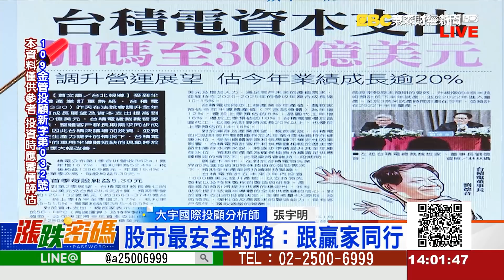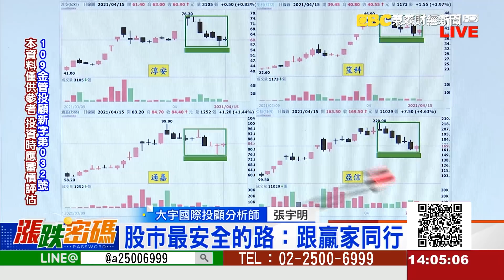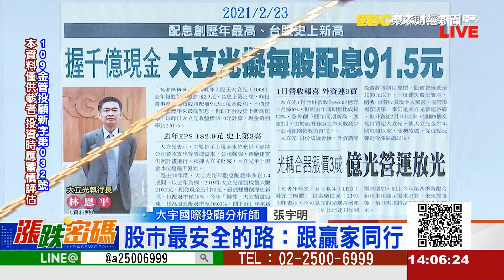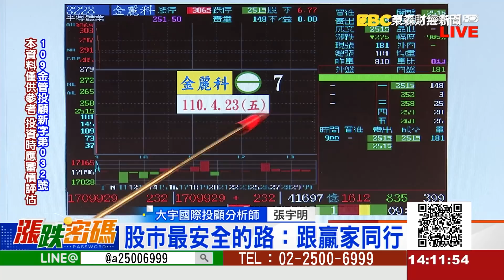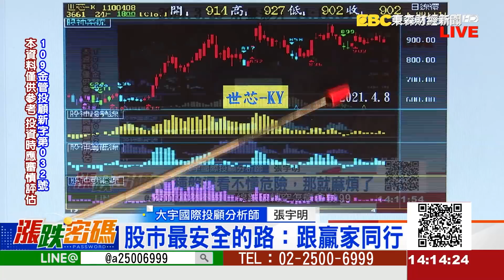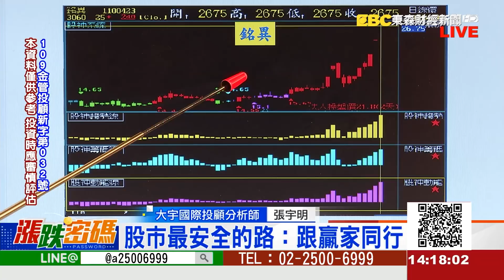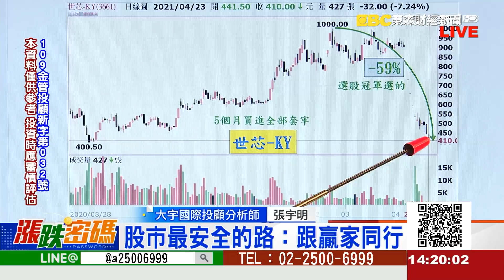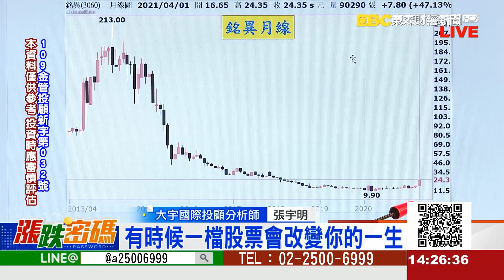股市最安全的路：跟贏家同行《漲跌密碼》張宇明老師 20210423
LINE：@a25006999